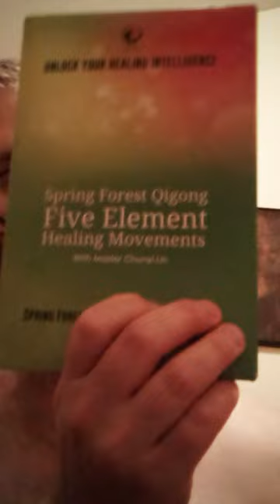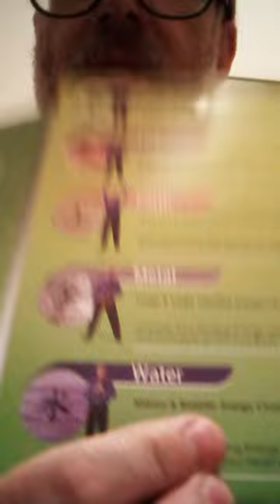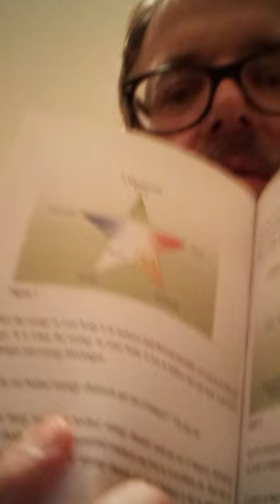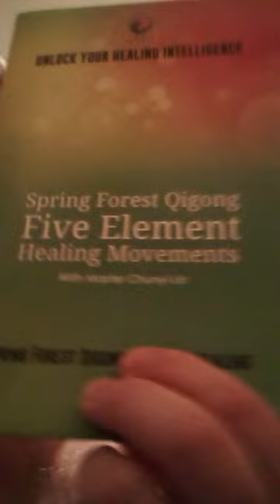Reviewing Spring Forest Qigong Five Elements Standing Active Exercise Meditation alchemy training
to order this awesome practice - includes the C.D. and DVD and booklet with images...simple yet effective and enjoyable!
for qigong master Jim Nance teaching the Five Elements SFQ class - for 100 days!! I have great gratitude to qigong master Jim Nance for his long distance healing! thanks
opening of the mechanism of breathing, the use of the bellows, the
six phases of orbiting and the gathering and purification of the
alchemical agent. The practiser’s understanding depends on
whether or not he has met an enlightened master.
.the descent of its negative counterpart (6 x 4 = 24 x 5 phases [Five Elements] from G, to H, I, K, L) 120 times without knowing the shutting and opening of the mechanism of
breathing, and the six phases of alchemical process which complete
the efficient working of the microcosmic orbit, you will fail in your
practice of ‘forcing the fire with fire’ and all your efforts will be sterile.
Question The Feng Huo Ching lists another seven kinds of fire;
 ‘Freezing the fire’ is freezing and driving spirit into the cavity
of vitality (under the navel) ‘All masters taught
only the freezing (or fixing) of spirit in the cavity of vitality.’
To fix spirit consists of concentration which draws the pupils of
both eyes as close as possible to each other. This is called ‘freezing
the spirit’, ‘looking backward’ and ‘uniting the sun with the moon’ for
the purpose of returning to the prenatal state in which, while in the
mother’s womb, the two eyes of the foetus are in unison, and nature
and life are one. At birth nature and life divide in two and are thus
separated.
‘Freezing the fire’ means that both eyes in unison look down into
the cavity of vitality (the lower tan t’ien under the navel) which is
called the gate to life (ming men) which is below and behind the
navel and below and before the kidneys, the distance between it and
the front and rear of the abdomen being in the proportion of seven to
three. It hangs under and between the kidneys below and is linked
with the ni wan or brain above and the soles of the feet below, being
the source of prenatal Tao (immortality). Hence it is said: ‘This cavity
is not material and is the union of both the male (chien) and female (k’un) principles; it is called the cavity of spiritual vitality which
contains both the elements of fire and water in the generative force."
"In the last chapter we explained the method of freezing spirit which is
so called because it consists of first gathering prenatal true vitality in
the original cavity of spirit (tsu ch’iao in the centre of the brain) and
then driving it into the lower tan t’ien (under the navel). When doing it
the eyes should turn inward to look into the latter centre until the
heart and intellect are disengaged from the duality of the self and
others and unite in the state of indistinctness until exhalation
becomes subtle while inhalation continues unbroken, harmonic and
restful. In time the lower tan t’ien centre (under the navel) vibrates
extending its field of activity from the heart to the lower belly. After a
long time this vibration will stop and be replaced by stillness, with the
result that all inner (vital) breaths stop leaving the body whereas all
outer ones continue to enter it; "
"this reveals the restoration of foetal breath (see below) and the return (of prenatal vitality) to its source which is ‘a cavity within a cavity’; thus the state of profound serenity is attained."
"By stoppage of respiration is meant the condition of serenity in
which the practiser becomes unconscious, his breathing (almost)
ceases and his pulses (all but) stop beating. This is called freezing
spirit.
The first eight chapters of this book deal with the condition of
minor serenity (hsiao ting ching) and the present chapter with the
stoppage of (ordinary) breathing which implies major serenity (ta ting
ching)."
" Freezing the fire (i.e. freezing and driving spirit into the lower tan
t’ien)"
"To achieve this, he should first freeze spirit to return it toprimeval darkness until in this condition of utter stillness it radiatesand illumines the whole of empty space; and then hold on to thecentre (between and behind the eyes) to realise the oneness for thepurpose of returning to the source.While the light of spirit is still young and unstable and if it tends to run away or change, the practiser should roll his eyes from [microcosmic orbit 4 main points]
the "Moving of Yin and Yang" for males the yang left hand faces the yin lower body (below the navel) and the right yin hand faces the yang upper body.